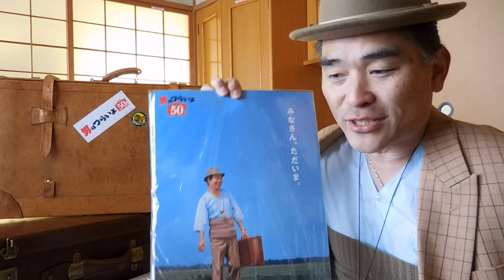【隠居TV】お帰り寅さん：男はつらいよ第50作感想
男はつらいよ　５０周年記念 復刻：寅んく開封動画

車寅次郎の全国旅 【男はつらいよ】

倍賞千恵子、渥美さんに涙のメッセージ

映画『男はつらいよ　お帰り 寅さん』予告映像